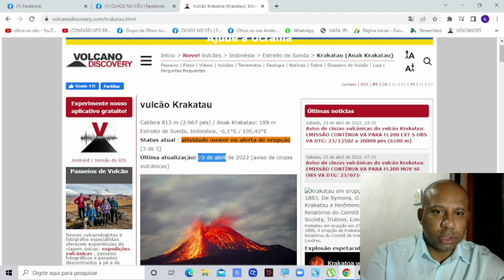URGENTE! VULCÃO KRAKATOA ENTRA EM FORTE ERUPÇÃO!